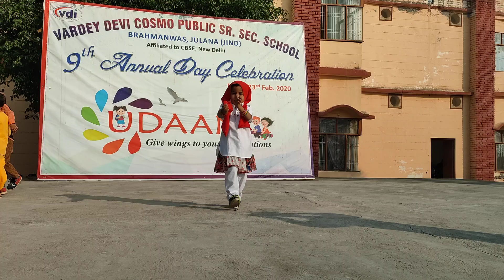Fancy dress competition 4 in VDI 20 Nov 2021